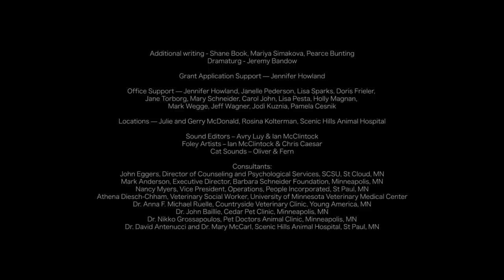KEEP IT QUIET | Omeleto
A veterinarian hides her depression.

KEEP IT QUIET is used with permission from Yaya.

Corey is a veterinarian who lives with her grown daughter and works in an animal clinic. She also is suffering from severe depression, which she struggles to keep hidden from her family and friends.

She navigates many small but cutting indignities and challenges as she looks after everyone but herself. But soon she reaches her breaking point and contemplates the worst.

Written and directed by Yaya, this powerful, thoughtful short drama tackles the weighty topics of depression and suicidality as its main character struggles to conceal her mental health struggles from the world around her. Many narratives tackle these issues, but this short offers a unique angle, grounding its story in Corey's quotidian reality and dramatizing the efforts to hide it.

Corey is a very relatable, everyday character, and the storytelling carefully builds a series of tableaux that illustrates her life. These scenes -- often shot in wide frames, composed in slightly abstract, removed framings and often favoring overhead shots -- function as a group of snapshots that offer different angles on Corey's character and circumstances.

She's a put-down daughter with a casually cruel father in one; a warm and competent veterinarian in another. Corey is often pictured off-center or tucked away in the back of the scene as if she's in danger of being marginalized in her own life. It is a richly variegated portrait, but it also captures the essential numbness at the core of her existence.

The approach could be potentially distant and overly cerebral, but actor Rusty Schwimmer grounds viewers with a phenomenal performance that feels lived-in, genuine and precise. As Corey's suffering magnifies and she has a harder time hiding it, she starts to spiral, reaching a point of desperation. Suicide, for her, isn't a wish for death, but a longing to stop the suffering that has become overwhelming.

Many performances of depression portray it as sadness or listlessness, but Schwimmer's portrayal -- and the gift of KEEP IT QUIET -- gets at a fundamental truth of depression. More than just sadness or "feeling down," it's profound loneliness, isolation and hopelessness. It also portrays how easy it is for people to hide it, and how many people around someone with depression simply don't pay attention enough to notice it. Yet ultimately this concealment only leads to more isolation, compounding the psychological weight until it gets unbearable. Corey reaches that point, but the film's unique ending foils her attempt, offering a much-needed catharsis for both Corey and the audience. Facing the depth of feeling within, there's finally space for some fragile hope -- and gratitude for the strange interventions of fate.